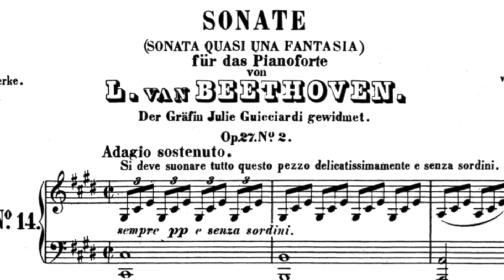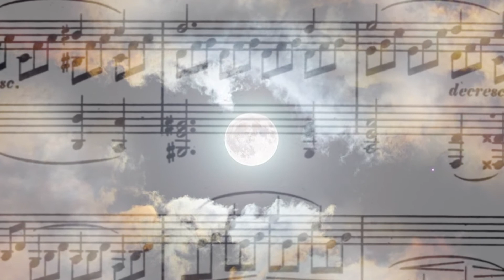Moonlight Sonata 🎹🎶| Beethoven Piano Sonata no.14 - 1st movt | Life's a Musical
Ludwig van Beethoven's Piano Sonata no. 14 marked Quasi una Fantasia and nick-named the Moonlight Sonata, starts with this rather dark melancholic theme in C# minor. The movement is likened to the rocking of a boat on a lake in the moonlight. I hope you enjoy my rendition, where my focus is more on the eerie moonlight rather than romance. (Best experienced with headphones).

Piece: Beethoven Piano Sonata No. 14, 1st movement (Quasi una fantasia)
Piano, Mufu Luvai